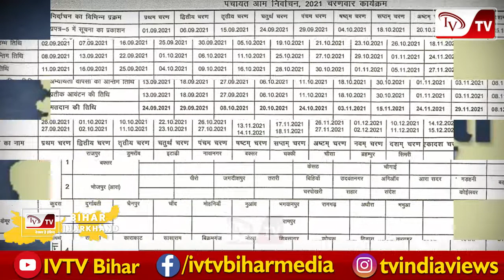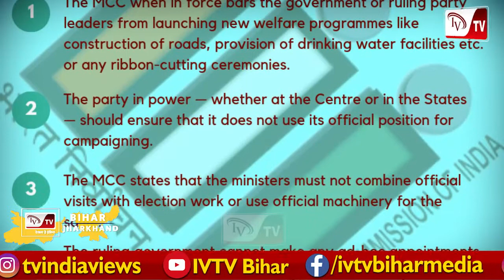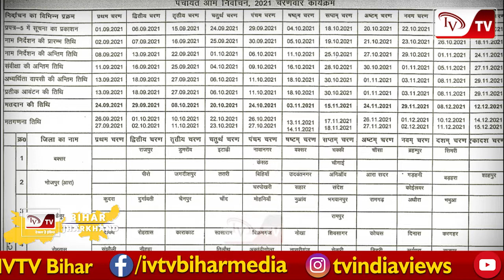आचार संहिता लागू होने के बाद अगर किया ये काम, तो नप जाएंगे उम्मीदवार, ये गलती बिलकुल ना करें